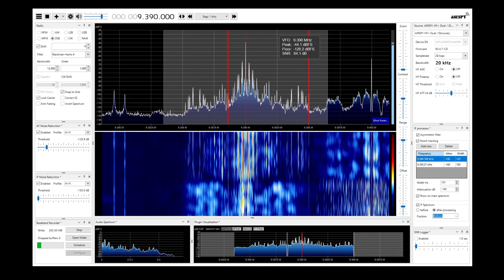Radio Thailand SDRSharp 2021/05/04 9390kHz